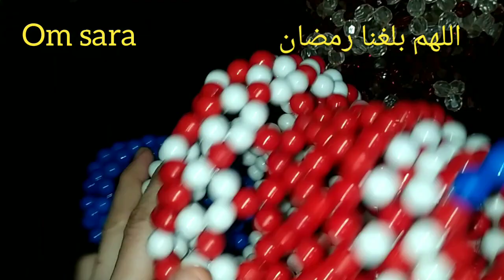فانوس البومبية اللى عمرها ماراحت عليه 2023 لام ساره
حتعملى احلى فانوس ببواقى الخرز